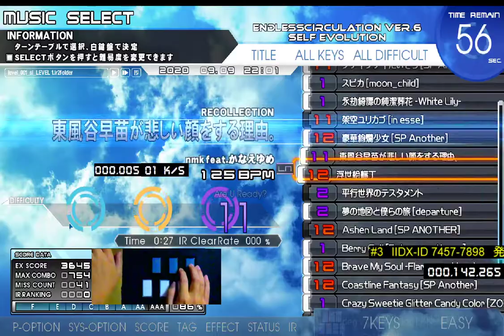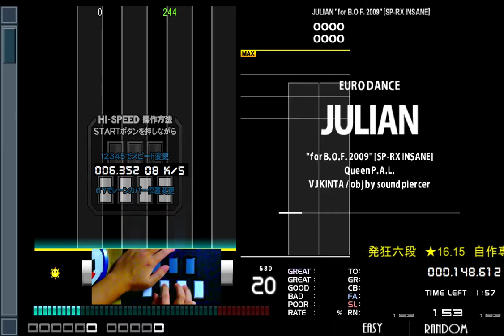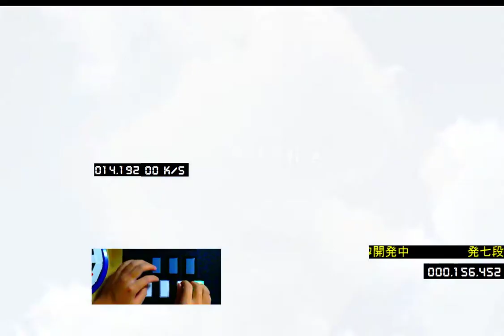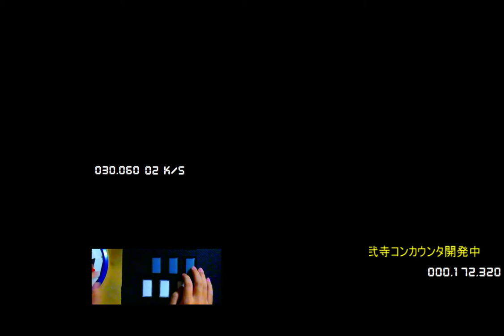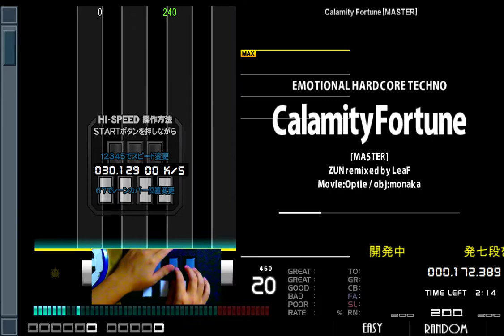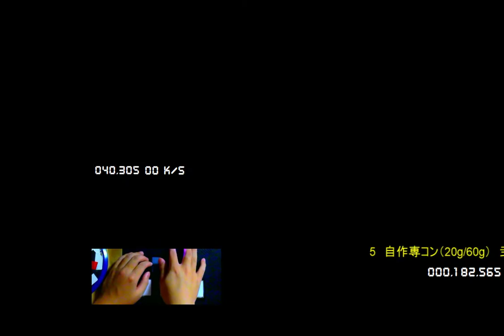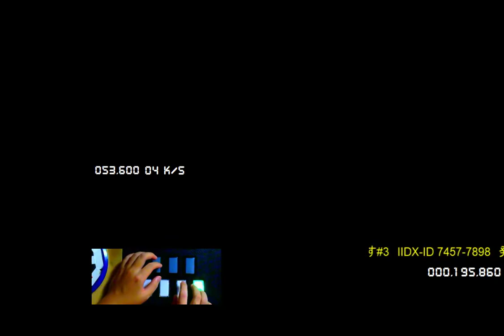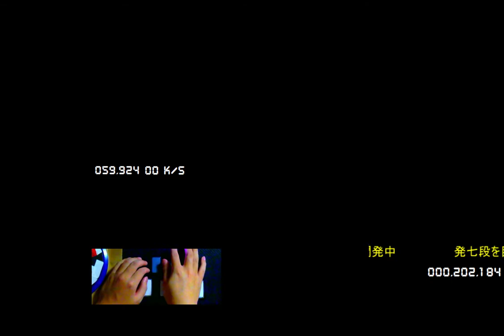発7段を目指す#3 リハビリ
あまりに光らないのでオートアジャストしてみた
高速発狂でー０側に行くということは、押し遅れてるということかな